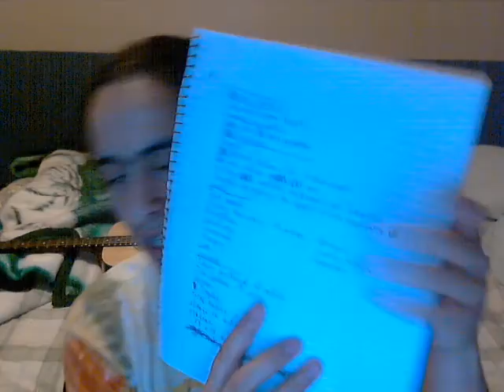Update #5: Cancellation of a special blog :( , no more long videos and congrats on a special event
With full regret, I'm cancelling the special social commentary blog against Autism Speaks on Sunday due to weather issues and the approaching holidays of Christmas and New Year's.  Also from now on, all my video will no longer be more than 7 minutes (expect on special occasions).  Finally, congratulations to those who participated in the virtual march on Autism Speaks.  Check out the speech I made on the Facebook page of Autism Speaks which will move you.